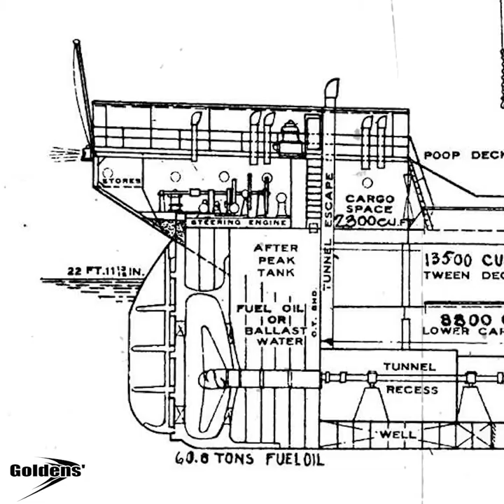Goldens' Cast Iron - Liberty Ship Steering Gear to Victory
During WWII, President Roosevelt commissioned industries to produce ships, planes, weapons, and other products and materials to win the war against the Nazis. Goldens' Foundry was selected to produce the steering gear for all 2,710 liberty ships between 1941 and 1945. Those Liberty Ships played a crucial roll in Operation Overlord and the first stages of the Battle of Normandy, France (also referred to as the Invasion of Normandy). As part of a larger effort, Goldens' helped steer the allies to victory.